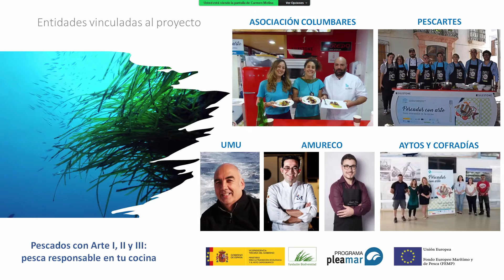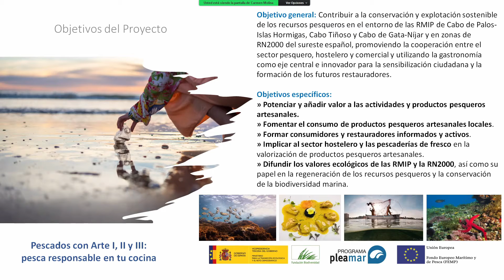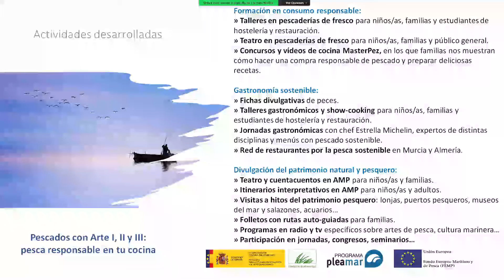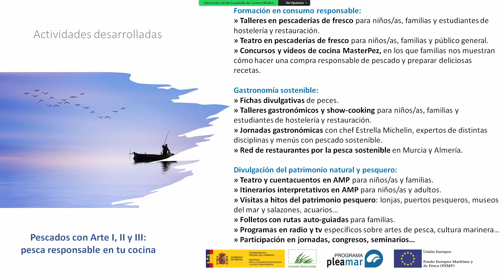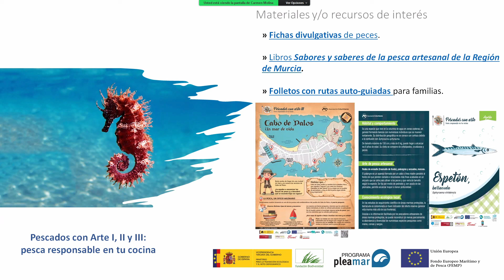Jornada transferencia de resultados de proyectos de sensibilización del Programa Pleamar: Columbares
Presentación de los proyectos: Pescados con arte I, II y III.
Carmen Molina, coordinadora de proyectos de la Asociación Columbares.